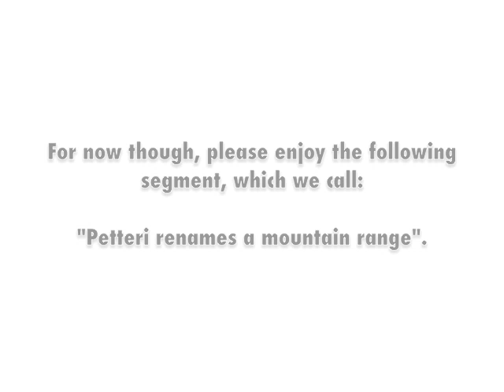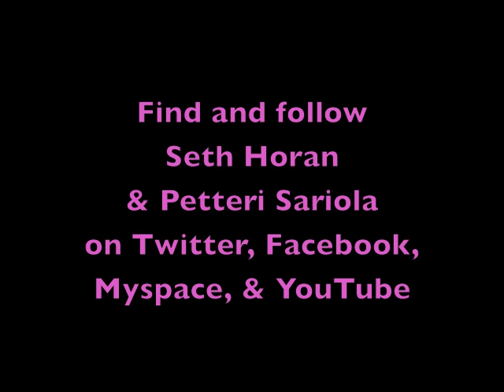Seth Horan & Petteri Sariola U.S. Tour Diary Pt. 1 - RENO NV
In January 2010, Finnish guitar virtuoso/ singer-songwriter Petteri Sariola came to the United States for the first time and joined bassist/ singer-songwriter Seth Horan on a tour of nine performances in ten days.

This vid is culled from the days beforehand, when we were preparing, rehearsing, and generally goofing off.